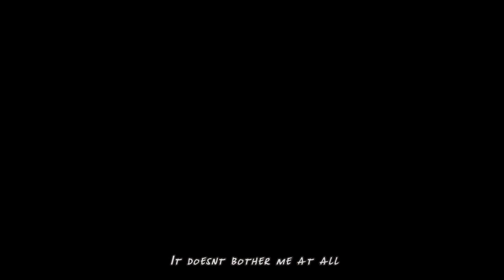Shelter - ᴘɪᴀɴᴏ ᴠᴇʀ - (Cover)【JubyPhonic】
【=◈︿◈=】is anyone there?

Remember the people who love you.

In America, Thanksgiving is coming up but I think everyone can get into the spirit of giving thanks this season. Wether it be to your parents, friends, or that one guy who lent you a dollar, a little appreciation can go a long way. With that in mind, I think this is a really good time to cover such a lovely song by Porter Robinson and Madeon. Porter had put out Sad Machine before this featuring Avanna (thought it was Oliver srry lol) which made me suspicious of wether or not he was a weeb like me. Now that he's teamed up with A1 Pictures to make a legit AMV for his new song, it's for sure. And I love it.
Welcome to the weeb family Porter.

So much emotion and storytelling went into creating this short obviously and I hope that you all go watch it in it's entirety on his channel

The future of anime is so exciting!

Mp3 Links

LYRICS

[What will become of me from now on?]
[After some time, I stopped thinking about that]
[Nothing changes anymore]
[Each and every day continues on]
[But I’m not lonely]
[It doesn't bother me at all]

Mm, it's a long way forward
So trust in me I'll give them shelter like you've done for me
You'll be watching over us

I know words won't be enough
They won't need to know our names or our faces

Yeah it's a long way forward
So trust in me
Until

[Even if those memories make me sad]
[I’ve got to go forward believing in the future]
[Even when I realize my loneliness]
[And I’m about to lose all hope]
[Those memories make me stronger]
[I’m not alone…because of you]

- insert from Sad Machine -